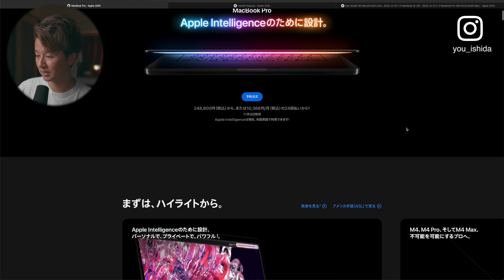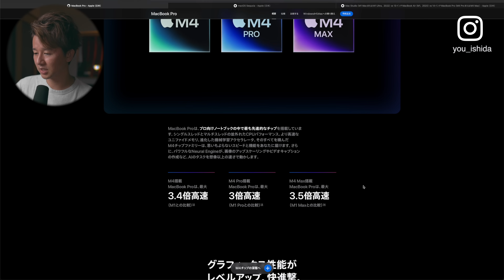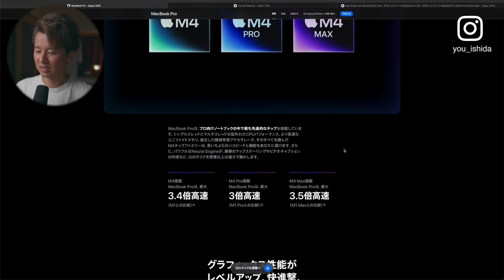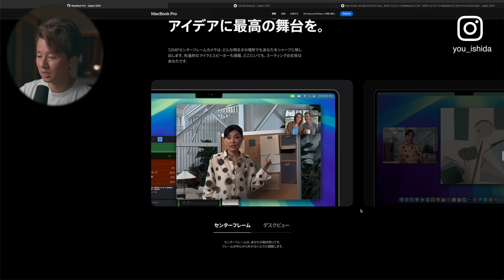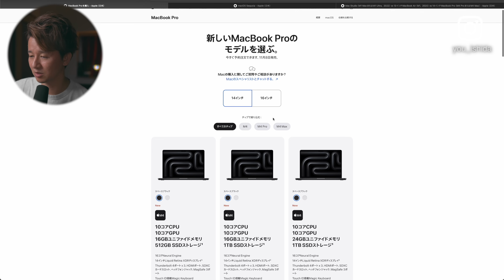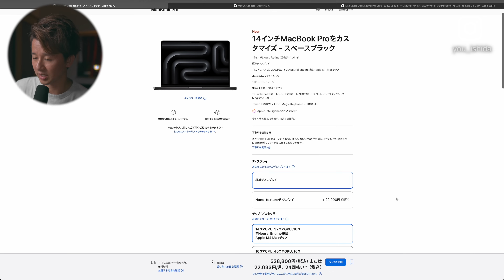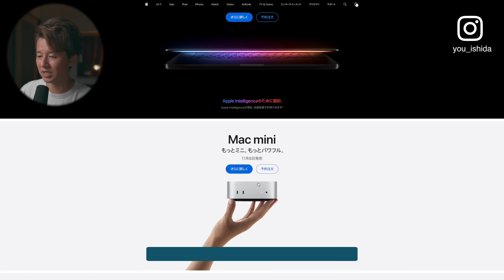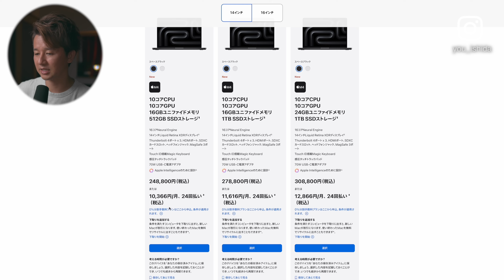MacBook Pro M4で動画編集はどう？映像クリエイターが実際にMacBook Pro M4のスペックを選びながら予約してみた！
今回の内容はMacBook Pro M4を動画編集の観点からスペックを見ていきます！そして動画クリエイターの僕がどんなカスタムスペックを選んだのか紹介しています。

■Yuichi Ishidaのオンラインスクール
スマホを使った初めての動画制作

「インタビュー動画・ミニドキュメンタリーの作り方講座」

■Final Cut ProのテロップやアニメーションのプラグインMotionVFX